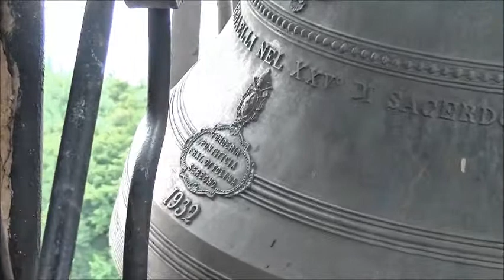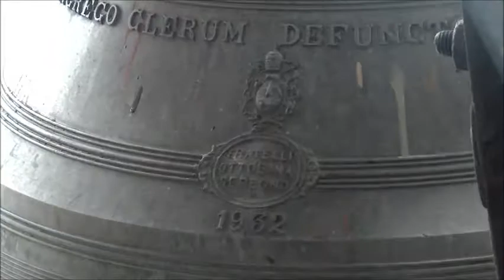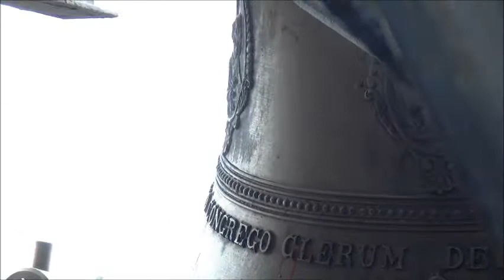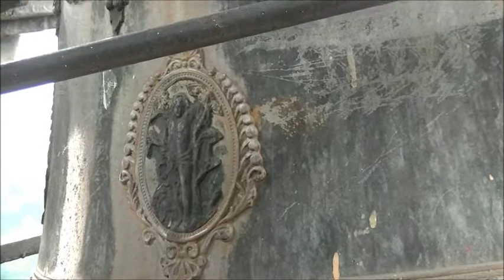Le campane di Corneno a festa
Concerto di campane per la festa del Santo Crocifisso
Chiesa di San Giorgio - Corneno di Eupilio (CO)
5 campane in Re bemolle3 calante
fuse dai Fratelli Ottolina di Seregno nel 1932